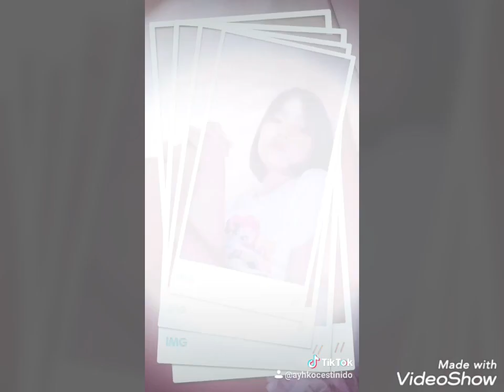Tiktokerist with tyroNia